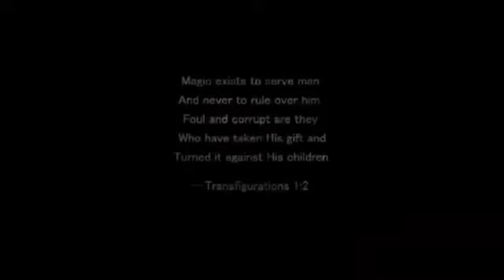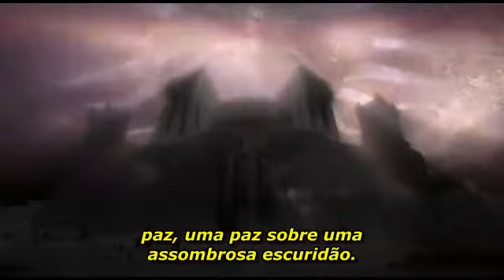Dragon Age: Homens e Dragões